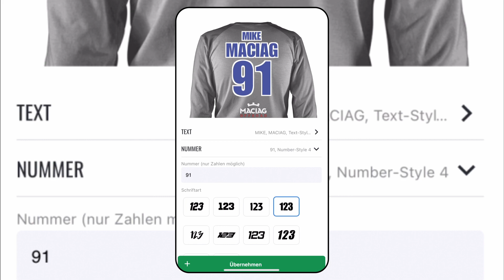Wie werden Jerseys bedruckt? | Maciag Offroad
In diesem Behind The Scenes, zeigen wir Dir, wie Du Dein Jersey bei uns gestalten kannst und wie der Jerseydruck bei uns abläuft. Mit unserem neuen Jerseydruck-Konfigurator geht das jetzt so schnell, easy und individuell wie noch nie. Egal ob für Rennen, als Geschenk oder einfach so - ein MX- oder MTB-Trikot mit Namen und Startnummer geht immer! Der Jerseydruck ist für Herren, Frauen und Kids verfügbar und kann auf Jerseys aller Marken angewendet werden, egal ob Fox, O‘Neal, Troy Lee Designs uvm. Bei uns hast Du die Wahl aus 10 satten Farben, damit Dein Print bestmöglich zu Deinem Style, Deinem Jersey und zu Deinem Bike passt. Also check unseren neuen Konfigurator aus und flexe mit Deinem individuellen Style auf dem Trail.

Und so geht´s:
» Schritt 1: Lieblings MX- oder MTB-Trikot aussuchen und auf Schaltfläche edit "Jersey bedrucken" klicken
» Schritt 2: Im Konfigurator Wunschnamen eingeben, Startnummer festlegen und aus vielen verschiedenen Schriftarten und Farben DEIN individuelles Design selbst gestalten
» Schritt 3: Wähle optional das Maciag Logo aus, um 5 € auf Deinen Druck zu sparen
» Schritt 4: Druck auf das Jersey "übernehmen"
» Schritt 5: Größe auswählen und ab in den Warenkorb

Du hast schon ein individualisiertes Jersey? Dann poste doch mal ein Bild auf Instagram oder FB und verlink uns einfach @maciagoffroad